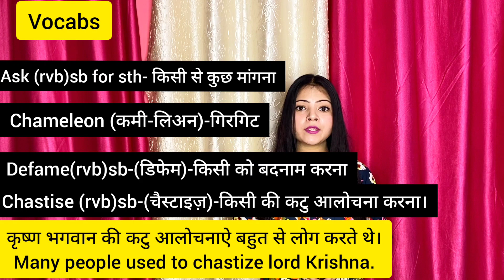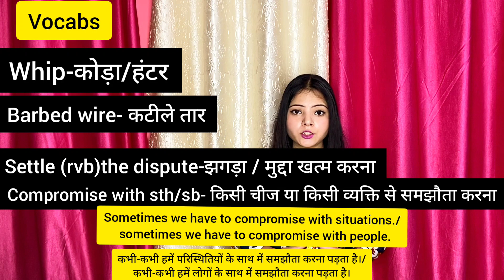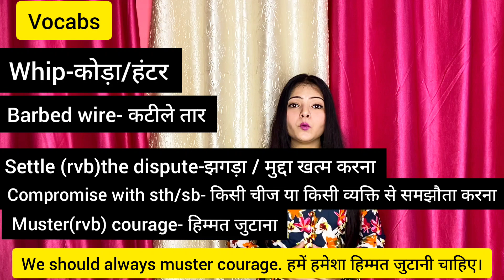Most important words of English with lots of examples.| English with shveta sansarounnati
सिर्फ 15 मिनट में सीखे English के most important words जो आपकी English को सुधारने के साथ साथ प्रभावी भी बनायेंगे।
English vocbs with lots of examples,with lots of sentences.
Verb की forms याद करना हुआ अब एकदम आसान